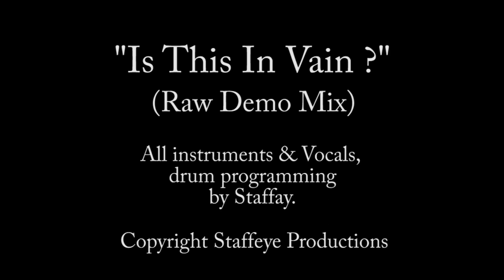IsThis In Vain? (original song by Staffay)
Ballad-time for Staffay. A tune written for all lonely and abandoned people out there - trying to mend a broken relationship with a broken heart.